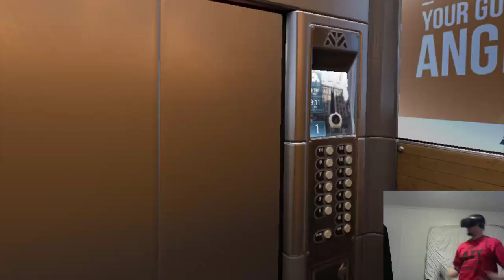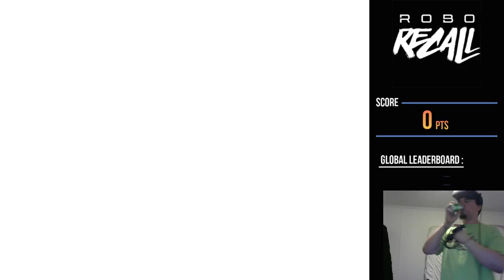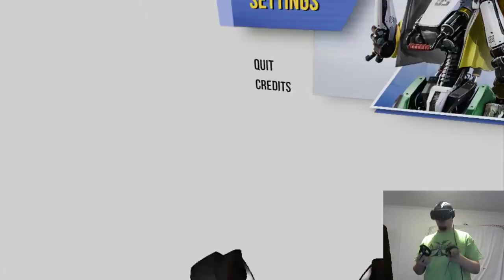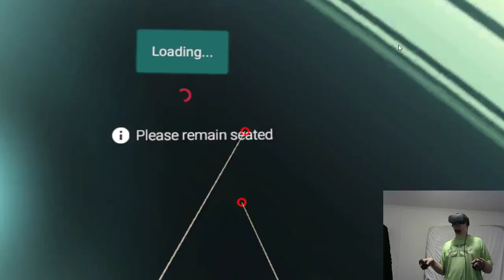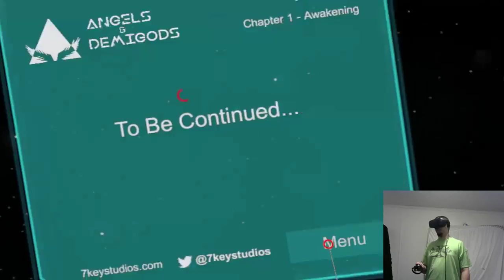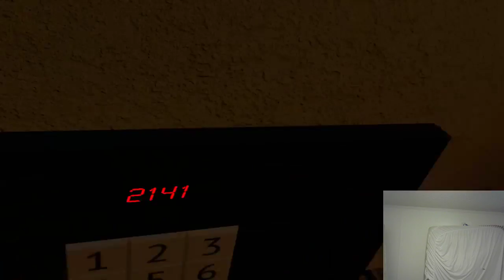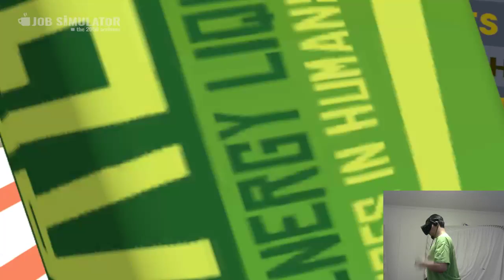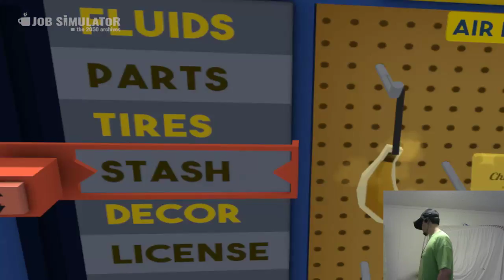DigDukes Gaming Tuesdays! - VR Adventures!! Going through random VRGames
We are going to do a full week of charity for our men and women that have kept our rights safe and our lives safe as well as our country. Along with our way of life.

So please we are going to be streaming everyday up to Veteran’s day. As well with interviewing some who have been in the army, navy, airforce ect. So please spread this around and tune in. If anything the people that keep us safe should be treated as such of kings and queens and to get the help they need!.